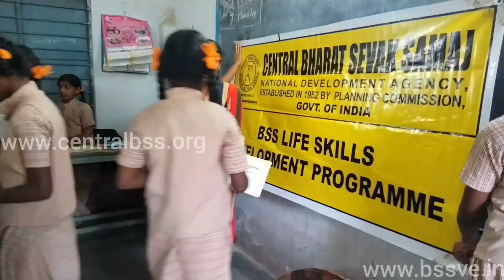BHARAT SEVAK SAMAJ-CBSS SERVICES-BSS LSDP IN GOVT GIRLS HR SEC SCHOOL,PAPANASAM,TAMILNADU,INDIA